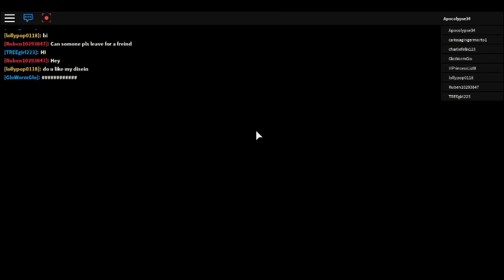design it part 2